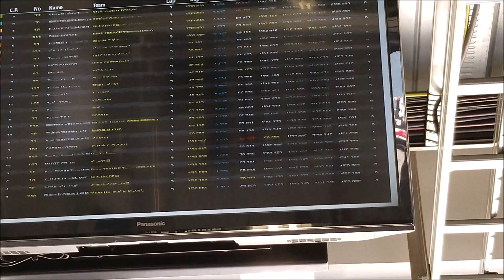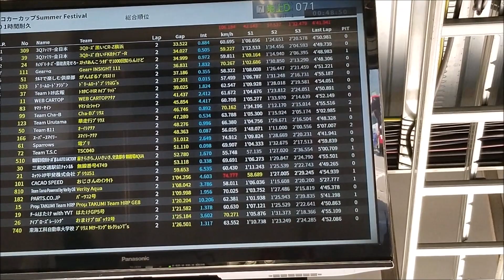【エコカーカップ】いよいよ本戦スタートです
【競艇・ボートレース 】SGボートレースメモリアル準優&優勝戦に総額46万賭けてみた！【現地勝負】【丸亀競艇】